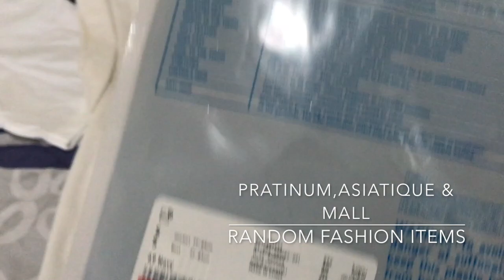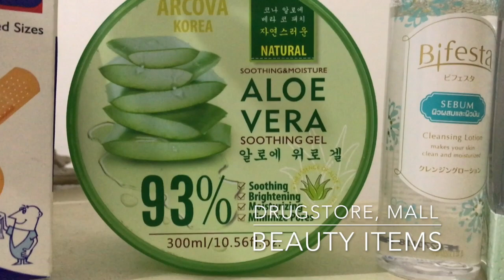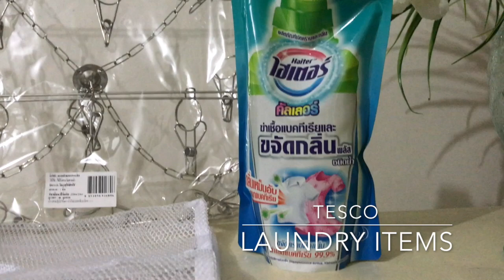[Travel Shopping Haul]Bangkok, Thailand タイのバンコクで買ったもの！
This video is my travel shopping haul  of 2018 in Bangkok, Thailand.
みなさんこんにちは！このチャンネルの動画をご覧いただきありがとうございます❤️
この動画はタイ、バンコク 旅行で買ったものをまとめたものです。

旅行が好きな日本人兼業主婦です。
現在は国際結婚し、インドネシアバリ島在住です。
を主なテーマに動画投稿マイペースにしていきます^^*